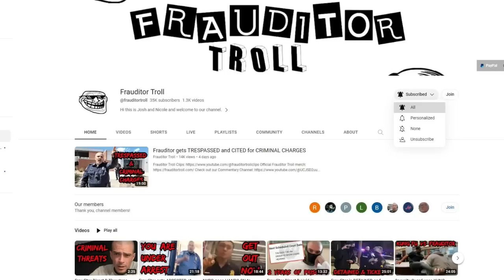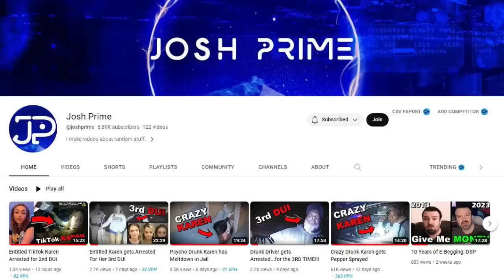1 Frauditor Goes to Jail + 1 Frauditor E-Begging